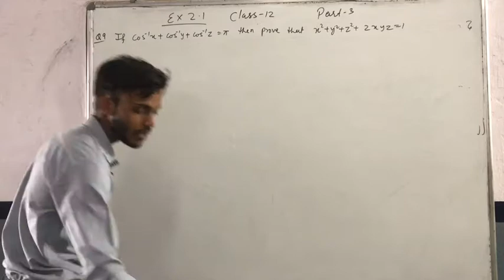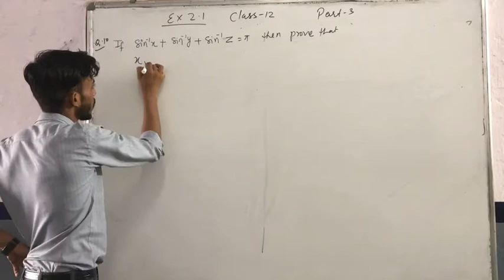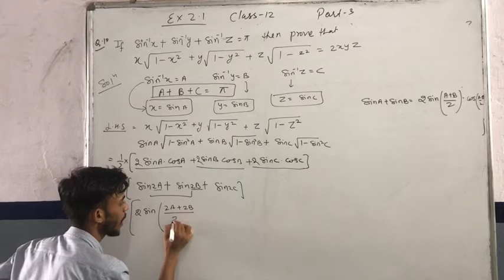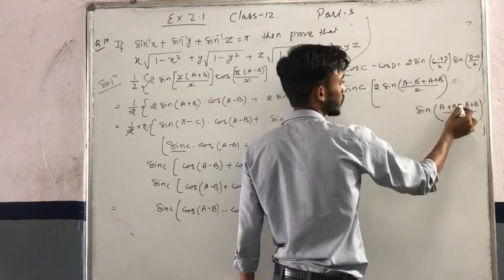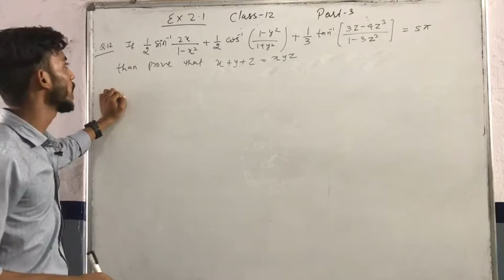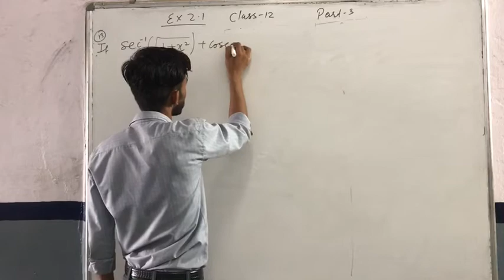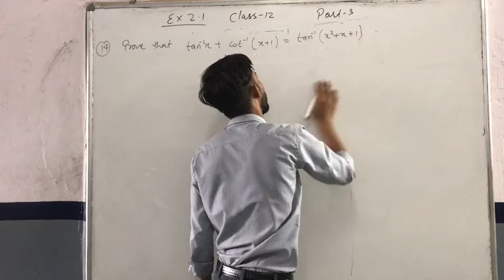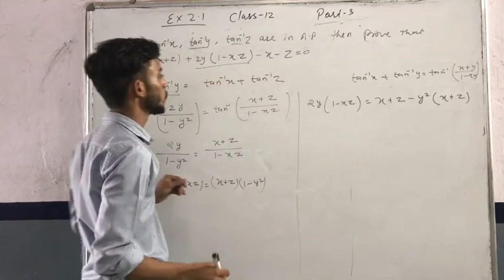CLASS 12 CH 2 INVERSE CIRCULAR FUNCTION PART 3